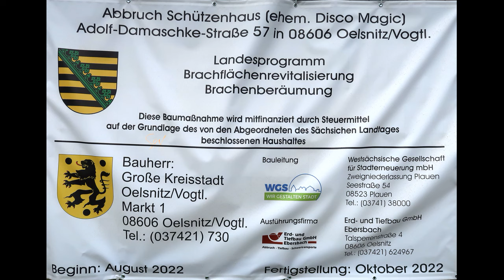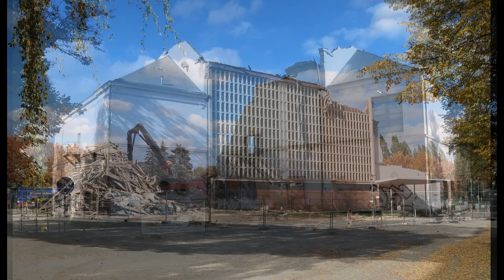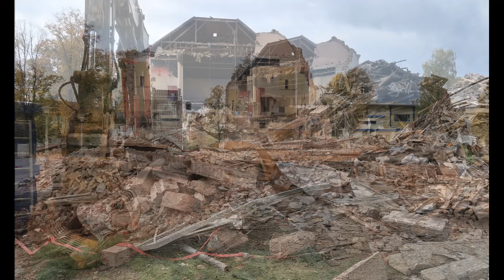Oelsnitz im Vogtland: Die traurigsten Bilder vom Schützenhaus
Die Zerstörung vom Schützenhaus in Oelsnitz in einigen Bildern und kurzen Videos... mit sinnloser, virtueller Unterhaltung untermalt.
... und nehmt es bitte nicht so ernst! Danke!